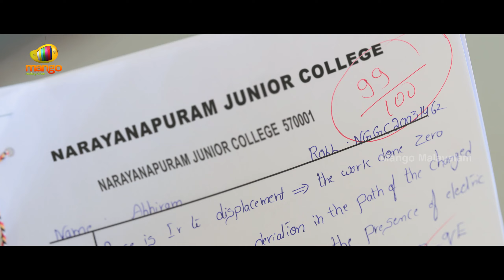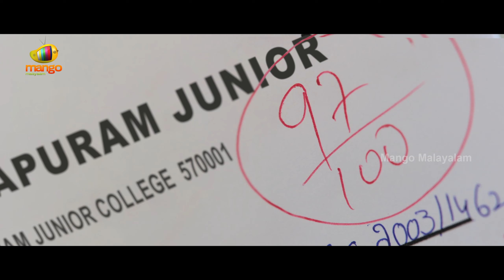Railway-ൽ Join ചെയ്ത് Indian Team-ന് വേണ്ടി കളിക്കും | Thank You Movie Scenes | Raashii Khanna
Railway-ൽ Join ചെയ്ത് Indian Team-ന് വേണ്ടി കളിക്കും

Thank You Movie Scenes on  @MangoMalayalamOfficial

Thank You movie stars Naga Chaitanya, Raashii Khanna, Malvika Nair, Avika Gor and Sai Sushanth Reddy. Directed by Vikram Kumar, music by Thaman S and produced by Dil Raju, Sirish and Ramakrishna Veerapaneni.